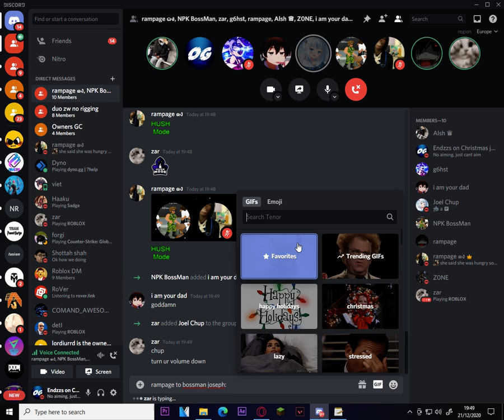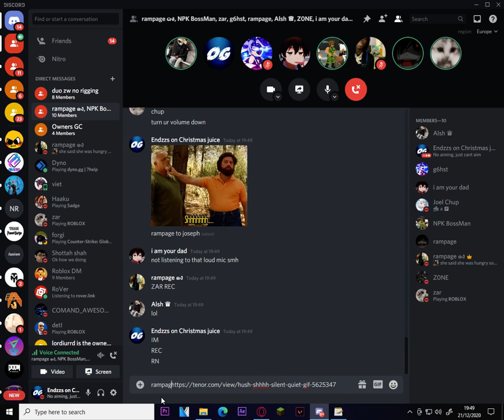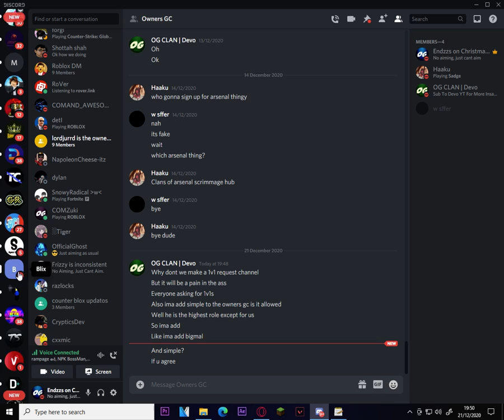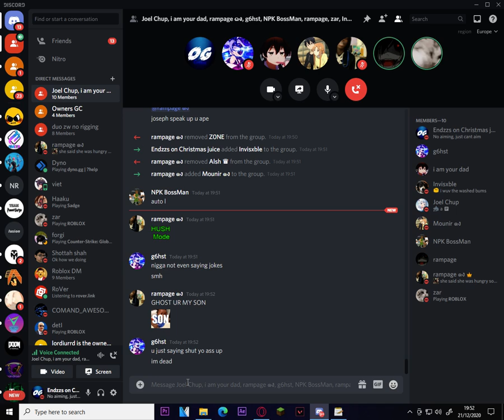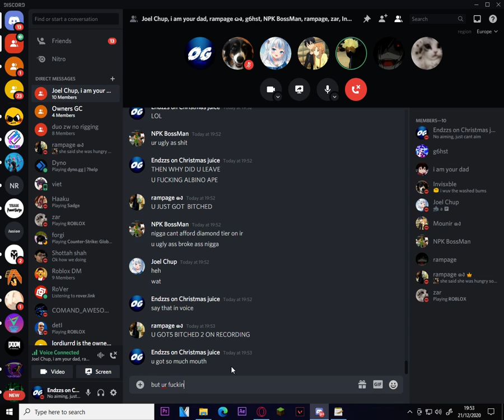Joseph got shit on LOL (Rampage vs Boss)